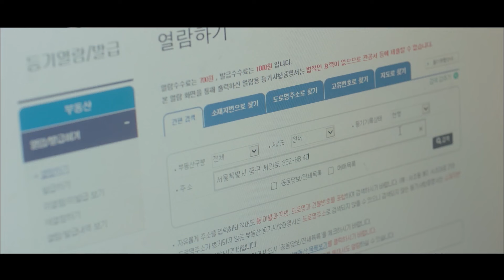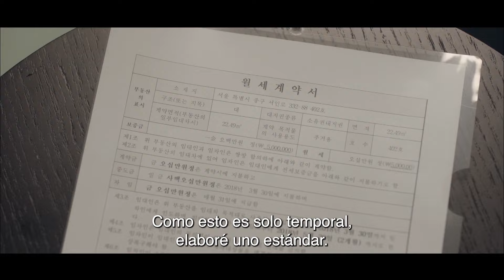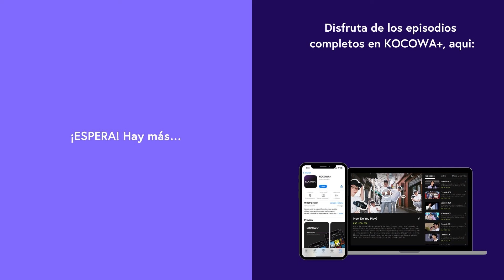[ESP.SUB] Hola, hermanos guapos | El gran seductor EP09 | KOCOWA+ ESPAÑOL